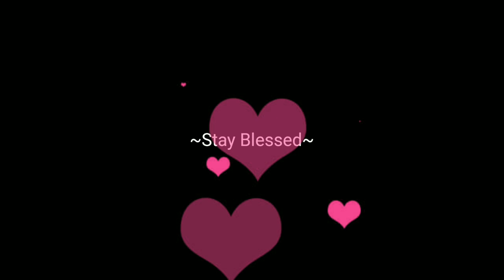Greco Donair and Garlic Fingers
Hope all is well in the wonderful world of you!! .Thank you for joining me for dinner! On today's menu we are having a Donair and Garlic Fingers from Greco Pizza. Grab a snack, sit back and chill with me, its kick it with kitty time 🙂💜

Much love ... Kitty✌😎💕